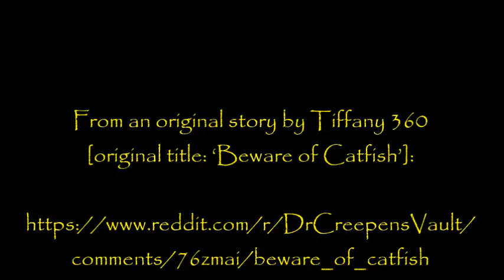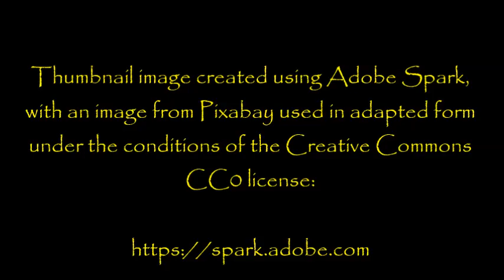''My Friend met a Man from Ghana on the Internet'' by Tiffany 360 | EXCLUSIVE NEW CREEPYPASTA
I'm really delighted that the wonderful Tiffany 360 has shared another story with me on 'Dr. Creepen's Vault', the sub-r-ddit I set up so that you can share your stories with me... so that I can read them to you!

This is one of those stories that's particularly creepy because you can so easily imagine it being totally true. In fact, I have a personal experience that relates to the events of this story. A few years ago I got a series of middle-of-the-night calls from a man in Ghana (so he claimed) promising me a share of a multi-million dollar fortune if I could just wire him a few thousand for expenses. I was, fortunately, wise enough to tell the guy to f**k off immediately, but the opportunity was extremely tempting for a second!

Remember: this is just a story, but please comment if you've ever come across anything that is similar to this.